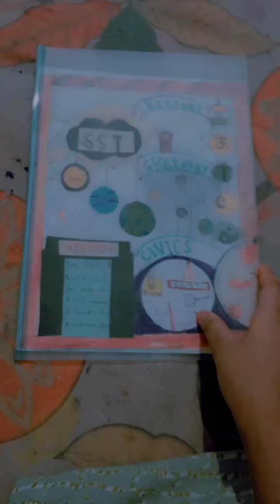S. S. T project work 😉5 state of india in one place 😌 helping video bY NISHIRANIPL6VE 🥰